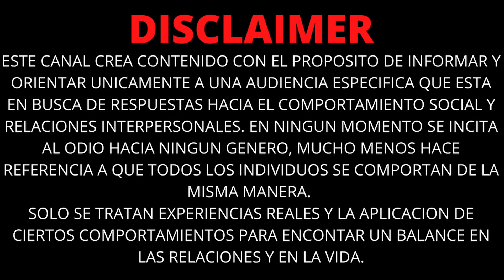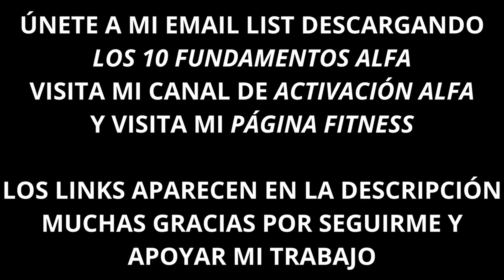Las MUJERES Y SUS ESTANDARES (no se han dado cuenta de su verdadero valor)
No soy otro de esos GURÚS de exito que da conferencias y hace videos con la información obtendida de libros, todo lo que sale de mi boca es algo que he vivido en carne propia, he ayudado a muchos hombres que me enontrado a lo largo de mi vida a mejorar en algún aspecto de su vida, así que mi intención en este canal es seguir aportando algo de mi experiencia.